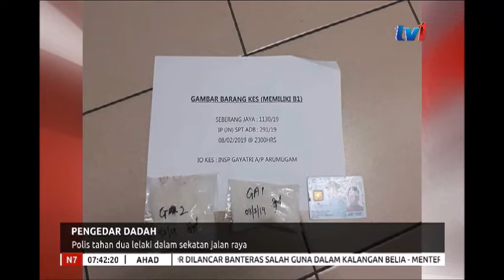N7 – PENDEDAR DADAH – POLIS TAHAN 2 LELAKI DALAM SEKATAN JALAN RAYA [10 FEB 2019]